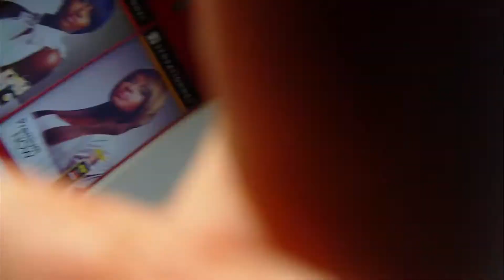We cant break a skate board xD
Barney's board, goomba stomp sucks, but i still have mine xD